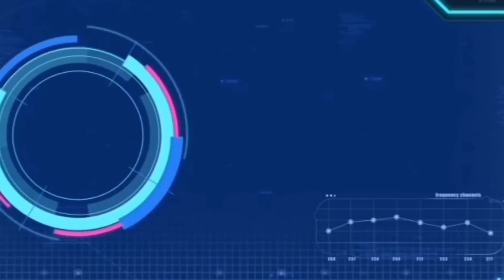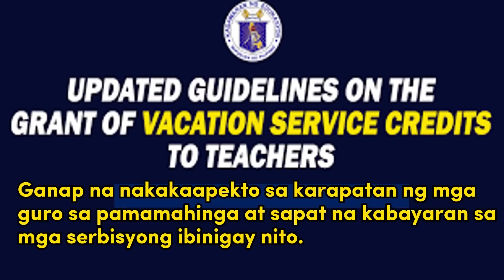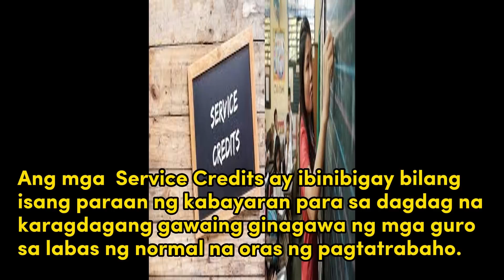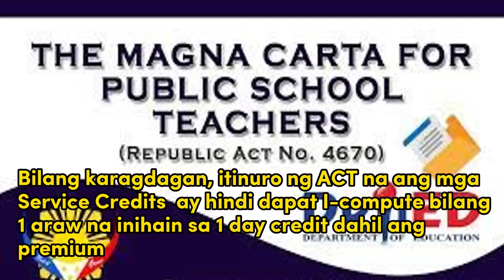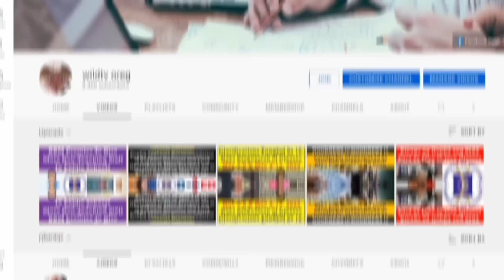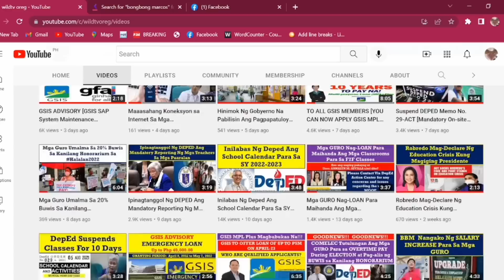JUST IN!!! Update on PVP/PVL and Service Credits@wildtvoreg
GOODNEWS!!!   PVP Computation Confirms Additional Pay For Teachers – Teachers’ Group@wildtvoreg
80 days proportional vacation pay,
how much is the proportional vacation pay for teachers